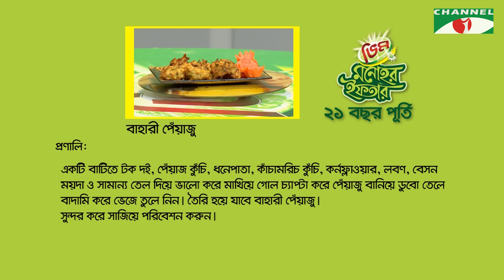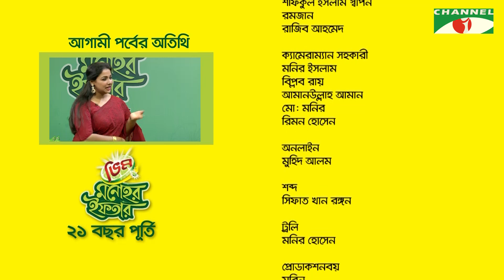Vim Monohor Iftar | Episode 04 | Keka Ferdousi | Sujata | Cooking Show | Channel i Shows